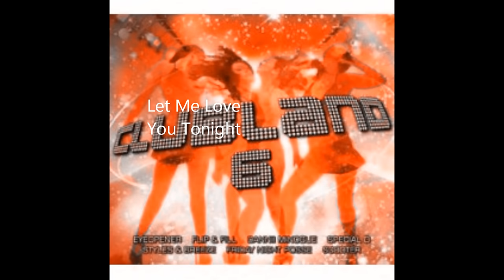Let Me love You Tonight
Da Buzz - Let Me Love You Tonight